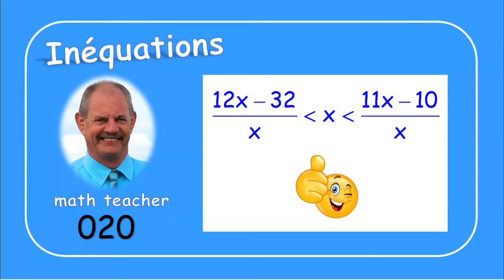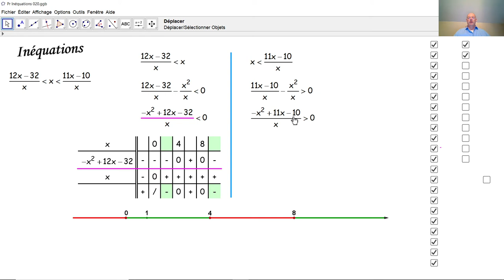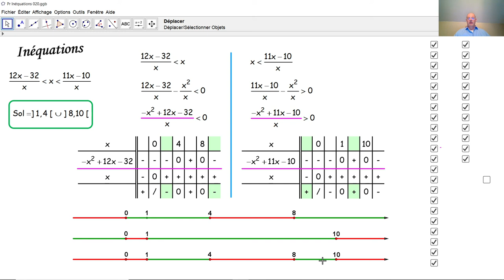Inéquations 020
Nous résolvons une double inéquation à une inconnue. Nous résolvons chaque inéquation à part et à la fin, nous rassemblons les solutions communes.